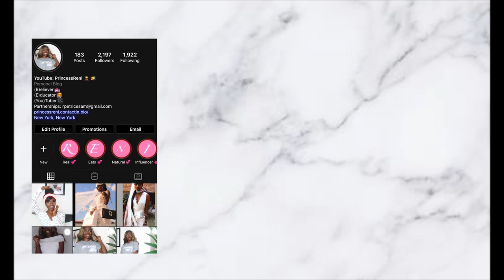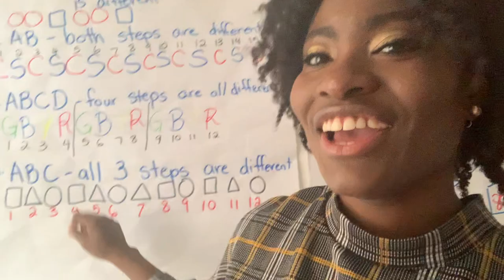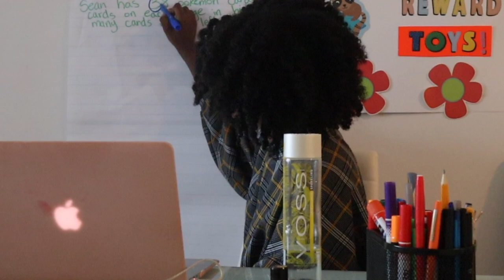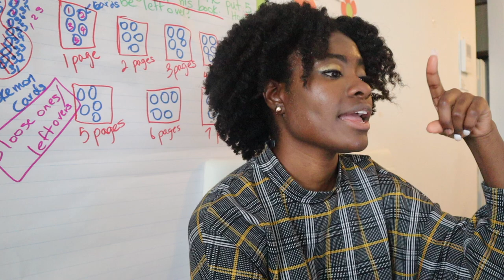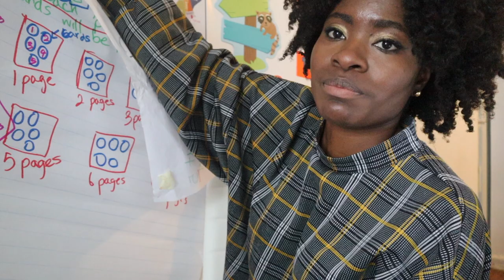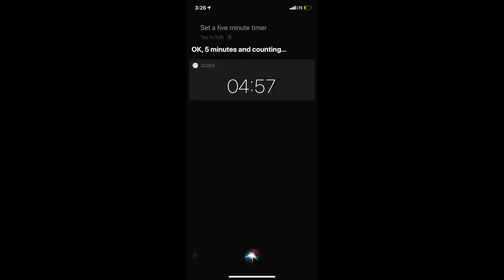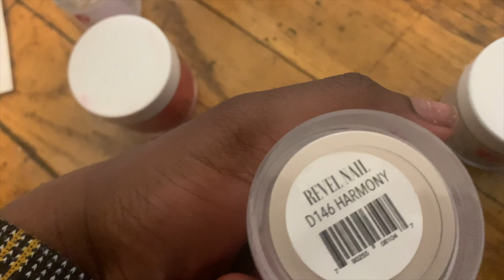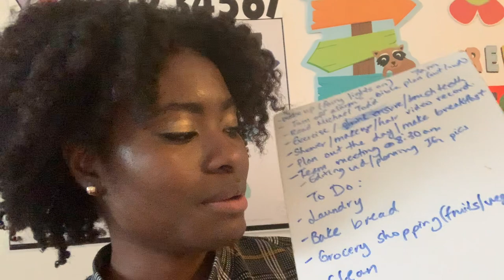DAY IN THE LIFE OF A TEACHER/YOUTUBER DURING THE PANDEMIC | PrincessReni